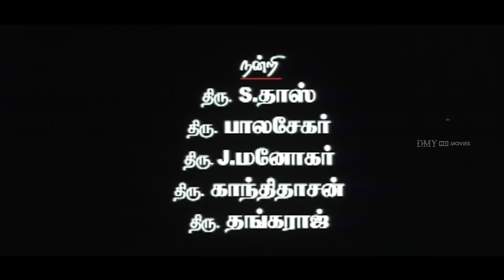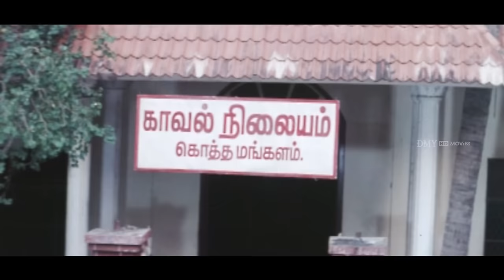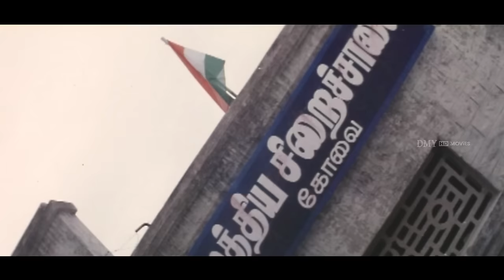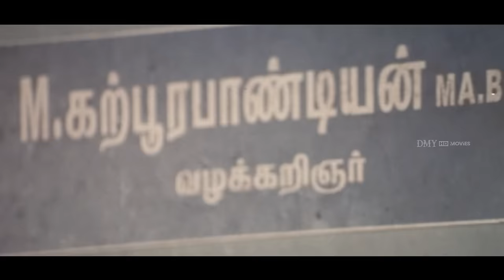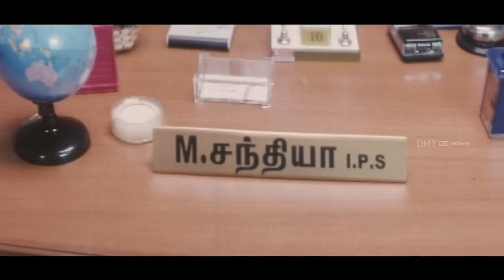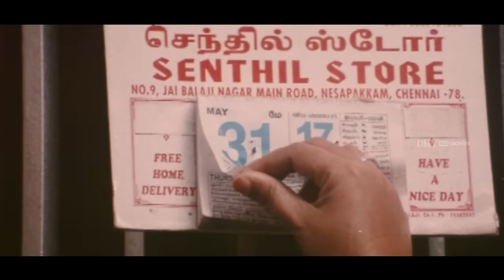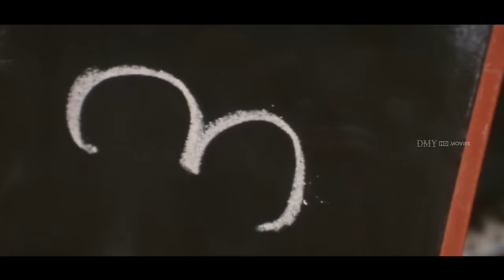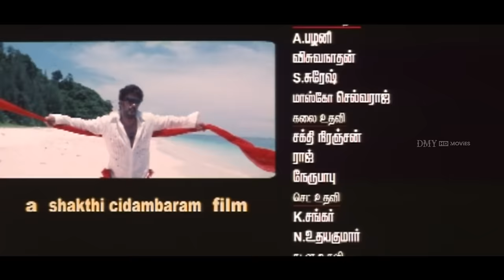Sandai Tamil Full Movie | Sundar C | Namitha | Nadhiya | Vivek | Ramya Raj | Sakthi Chidambaram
Sandai Tamil Full Movie

Sandai is a 2008 Tamil action comedy film directed by Sakthi Chidambaram. The film stars Sundar C, Nadhiya, Namitha and Ramya Raj, while Vivek, Lalu Alex, and Mithun Tejasvi, among others, play supporting roles. The music was composed by Dhina.